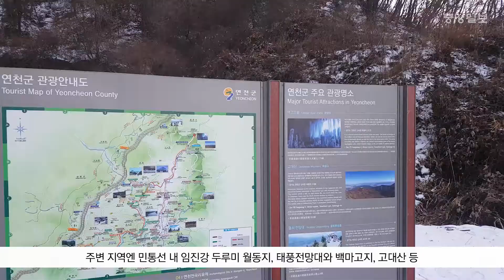거꾸로 자라는 '역고드름' 만물상, 한파가 빚은 비경